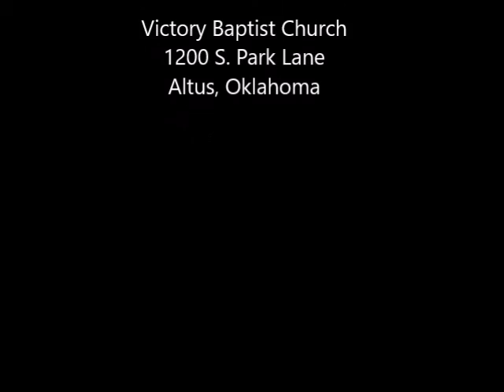Weighing the Balances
Pastor Scott Willingham, October 13, 2019, Morning Service